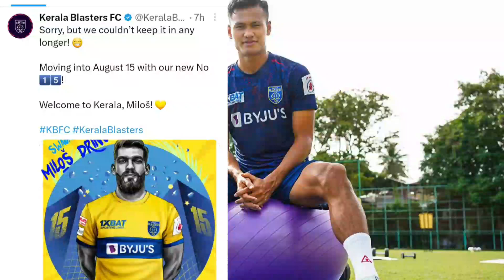കേരള ബ്ലാസ്റ്റേഴ്സ് തകർത്തു വിദേശ പ്രതിരോധനിരതാരത്തിന്റെ സൈനിംഗ് പൂർത്തിയാക്കി KBFC TRANSFER